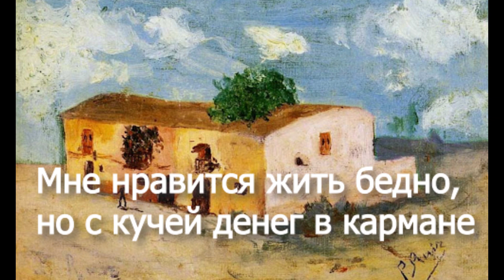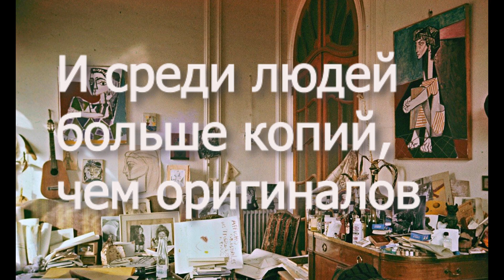Мы НЕ СТАРЕЕМ , мы СОЗРЕВАЕМ [реальные истории из жизни | Пабло Пикассо | Андрей Федоров]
Пабло Пикассо прожил 91 год, вот к каким выводам о жизни и людях он пришел в зрелости
Совершенствуясь в любимом деле, человек достигает успеха. Пабло Пикассо говорил, что отдыхает, когда работает. И безумно устает от безделья и визитов гостей. Художник прожил 91 год насыщенной, яркой жизни и оставил в назидание потомкам мудрые выводы.

«Искусство — это исключение ненужного».
Чтобы ваша жизнь напоминала завершенный шедевр, а не наброски и черновики, нужно уметь отсекать все лишнее, постороннее, ненужное. Отказываться от навязанных желаний, которые никакого отношения не имеют к вашему истинному Я, учиться не обращать внимание на общественное мнение и критику. Отстраняться от тех, кто не спешит проводить время рядом с вами.

«Мне нравится жить бедно, но с кучей денег в кармане».
Озвучьте эту фразу нынешним богатеем и они рассмеются вам в лицо. Но вместе с тем, есть какая-то особая роскошь в том, чтобы не зависеть от моды, от трендов. Жить, не испытывая нужды во внешнем лоске, не отличаться от миллионов других своих соотечественников.
Деньги могут быть мерилом успеха. Но покупки и безудержные траты — мерило комплексов.

«Вдохновение существует, но оно приходит только во время работы».
Это высказывание Пикассо о том, что под лежачий камень вода не течет. Только в движении мы становимся теми, кто мы есть, только так и ощущаем, как жизнь набирает свою высоту.

«Если бы некого было любить, я бы влюбился в дверную ручку».
Приятно читать такие слова. А то только и слышишь от своих современников, что людям нельзя доверять, что надо держать их на дистанции и ни за что не любить. Люди воспринимают любовь — как слабость. Быстренько садятся на шею, кнутом погоняют и непременно плюют в душе.
Но любовь задумывалась другой: топливом, пикантной приправой к жизни. И тот, кто способен любить искренне и всей душой, всегда выигрывает у того, кто предпочитает закрыть свое сердце на семь замков.

«И среди людей больше копий, чем оригиналов».
Это не означает, что вы вынуждены жить в обществе людей пустых и лицемерных. Это означает лишь то, что нужно расти над собой и искать тех, других: оригинальных, натуральных, истинных, а не фальшивых.

«Надо потратить много времени, чтобы стать наконец молодым.»
Молодость это не только блеск в глазах и румянец на щеках. Это особое отношение к жизни, жажда открытий, звонкий смех, ожидание чуда, отсутствие страха перед новым, способность удивляться, легкое отношение ко всему, уверенность, что все можно исправить, гибкость и пластичность души и ума. Поиск себя и жажда любви.

«С возрастом ветер все сильнее. И он всегда в лицо».
С возрастом люди мудреют и не допускают ошибок? На самом деле, они просто не доводят до ситуаций, в котором можно набедокурить. А жизнь так и продолжает посылать препятствия и ставить задачки, которые нужно срочно решать.

А подытожить можно все следующей цитатой:
«Мы не стареем, мы созреваем».
Это нечто, Читает Андрей Федоров, оно заставляет нас додумывать и визуализировать свою палитру воображения, где вы становитесь значимым и находите своё место в это мире….

📖- Он сел в самолет и вдруг вспомнил... [реальные истории из жизни | Нью-Йорк 11 сентября 2001 года.
📖 - А мужчины ведь тоже умеют любить истории из жизни | Андрей Федоров]